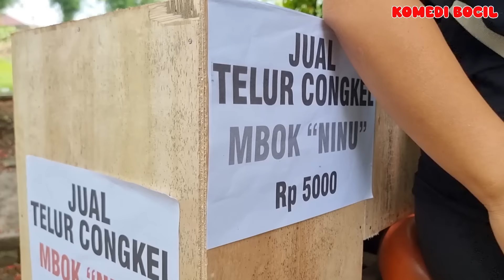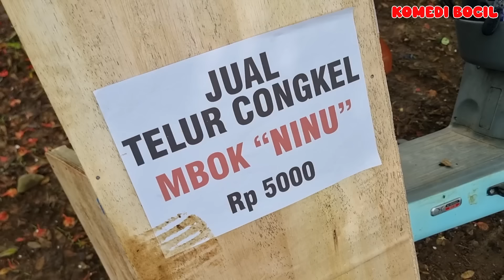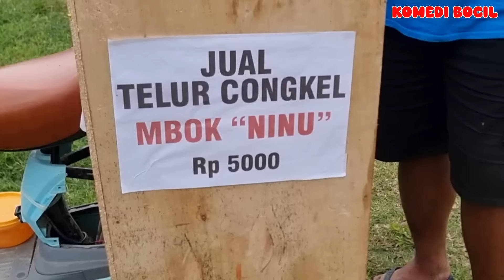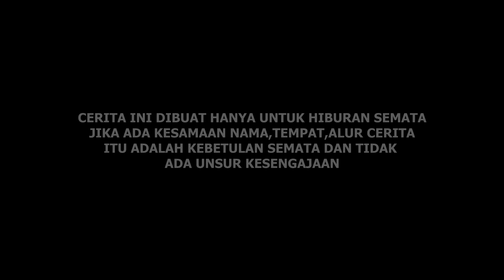telur congkel mbok ninu | komedi bocil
DRAMA DAN VLOG MARSYA DAN SYAKIA